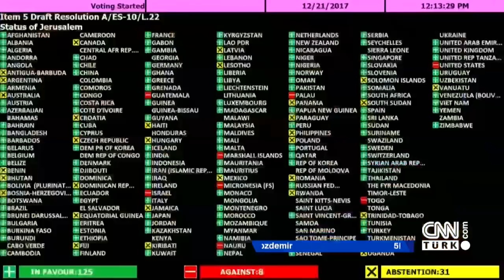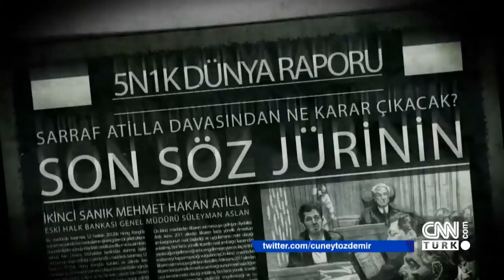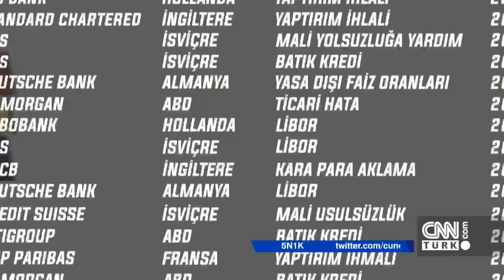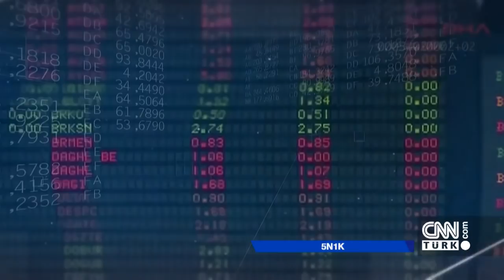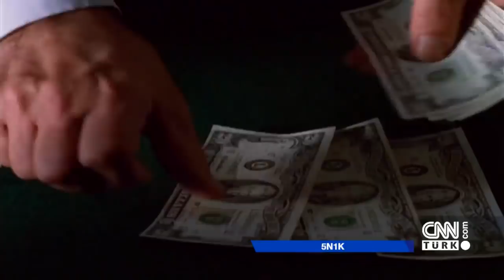5N1K, Reza Zarrab ve Hakan Atilla 4. özel bölümü - 23.12.2017 Cumartesi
Reza Zarrab-Hakan Atilla davasında sona yaklaşılıyor. Karar öncesi hafta boyunca neler yaşandı? Davadan ne karar çıkacak? ABD ülkelere nasıl ambargo uyguluyor? Sonrasında neler yaşanıyor? Ekonomik ambargo süreçleri 5N1K'da ekrana geldi. Komplo teorisi nedir? Neden ortaya çıkar? Türkiye'deki komplo teorileri hangileri? Türkler en çok hangi komplolara inanıyor? Askerlere kafa tutan Filistin'in cesur kızı büyüdü ve askerler tarafından gözaltına alındı. Komplo teorileri ve Ahed Tamimi'nin hikayesi yine Cüneyt Özdemir ile 5N1K'daydı.